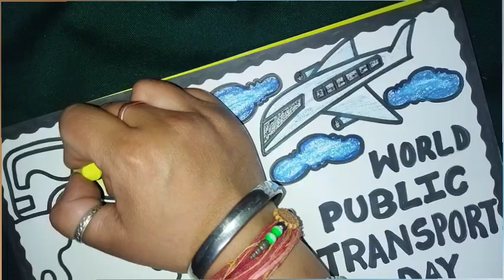Poster on World Public Transport Day(10 November)/Drawing on World Public Transport Day